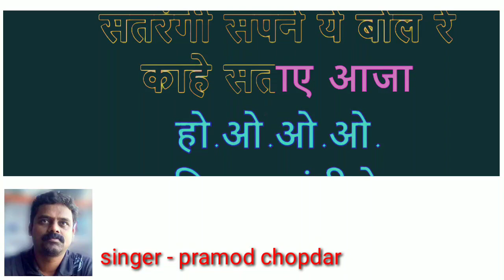Piya Basanti - K.S. Chithra | Ustad Sultan Khan| Sandesh Shandilya - karaoke for female singers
Music video by Ustad Sultan Khan, Chitra performing Surmayi Aankhen. (C) SONY BMG MUSIC ENTERTAINMENT (India) Pvt. Ltd
Song: Piya Basanti Re
Singers: Ustad Sultan Khan, K.S. Chithra
Album: Woh Chandni Raatein
Lyrics: Khilesh Sharma
Piya Basanti Re Lyrics:

Piya basanti re kaahe sataaye aaja - (2)
 Jaane kya jaadu kiya, pyaar ki dhun chhede jiya
 O... kaahe sataaye aaja
 Piya basanti re, kaahe sataaye aaja

 (O baadal ne angdaayi li jo kabhi
 Lehraaya dharti ka aanchal) - (2)
 Yeh patta patta yeh buta buta
 Chhede hai kaisi yeh halchal
 Manawa yeh dole, jaane kya bole -2
 Maanega na mera jiya, tere hain ham tere piya

 (Palako ke sirhaane baithe khwaab wahi jo aane waale
 Dil ki giraha giraha khole, mann mein pyaar jagaane waale) - (2)
 Satrangi sapne bole re, kaahe sataaye aaja
 O piya basanti re, kaahe sataaye aaja - (2)

प्रमोद चोपदार
singer & composer